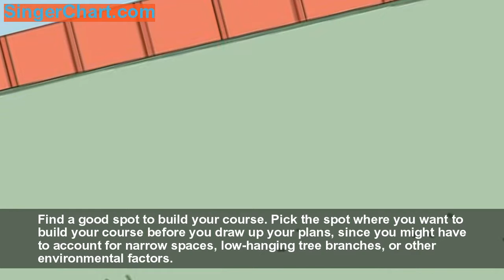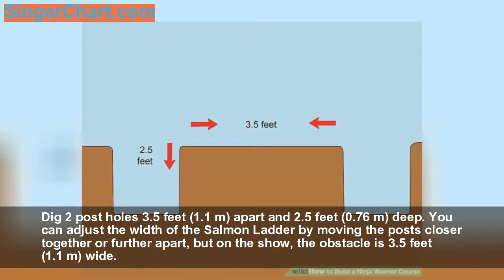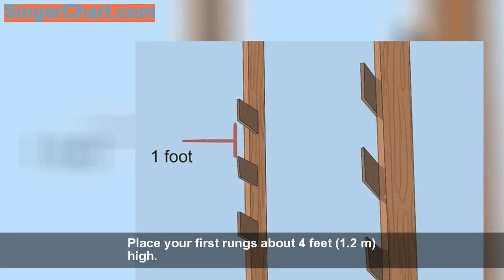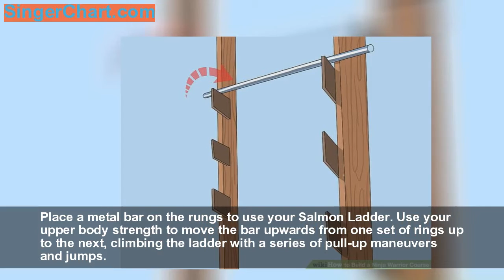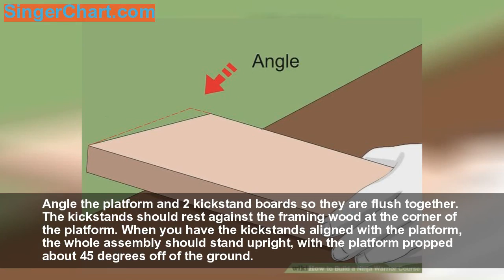How to Build a Ninja Warrior Course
If you want to compete against ninja warriors, you have to train like them. The best way to do this is to build your own Ninja Warrior course at home! With a few building supplies and a little work, you can be training for the real thing in no time.
Method 1: Designing Your Course
   Find a good spot to build your cours
   Decide which Ninja Warrior obstacles you want to include in your cours
   Decide on the order of your obstacle
   Draw your blueprint
Method 2: Building a Salmon Ladder
   Dig 2 post holes
   Anchor your posts into the groun
   Nail rungs into your post spaced 1 foot (
   Place a metal bar on the rungs to use your Salmon Ladde
Method 3: Building Your Quad Steps
   Cut a sheet of plywood into 4 2 by 2 ft (
   Cut 16 2 ft (
   Cut off 1 corner of each kickstand board at a 45 degree angl
   Lay 2 pieces of framing wood and the plywood on top of each othe
   Attach the plywood to the framing boards with wood screw
   Angle the platform and 2 kickstand boards so they are flush togethe
   Attach each kickstand board to the framing board with a long wood scre
Method 4: Building the Warped Wall
   Soak 2 4 by 8 ft (
   Lay sheets of plywood in 2 L-shape
   Tie one end of a piece of string to a pencil and anchor the other en
   Draw a wide curve on both sets of plywoo
   Cut the plywood along the curve you dre
   Stabilize the plywood sides with lumbe
   Nail in crossbraces along the curv
   Lay the wet plywood on top of the crossbraces and nail it dow
   Finish with a piece of PVC at the top of the curve to act as the ledg